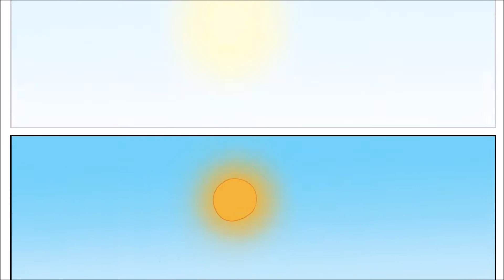©Aristeo&IvaLoliva - Come nasce l'Olio d'Oliva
Fumetto animato realizzato da Capovolti

Idea progettuale
Francesco Napoli | Nathalie Franchet | Alessandra Albini
Sceneggiatura
Paolo Costagliola | Nathalie Franchet
Progetto grafico e animazione Brain Waves
Massimo Raimondo | Giuseppe Di Pasca | Maurizio Nardiello
Voce narrante
Luciano Saltarelli